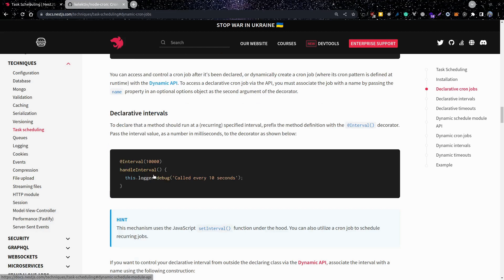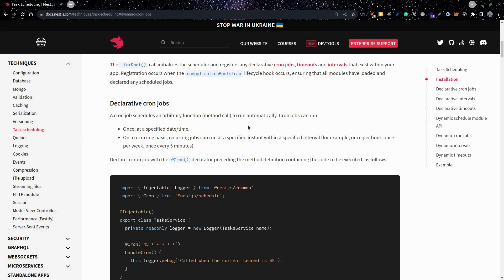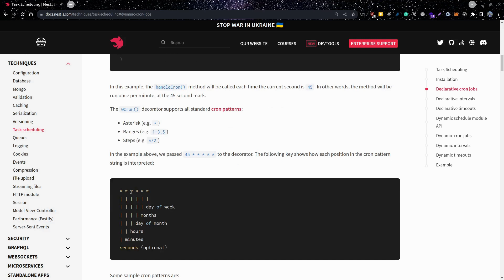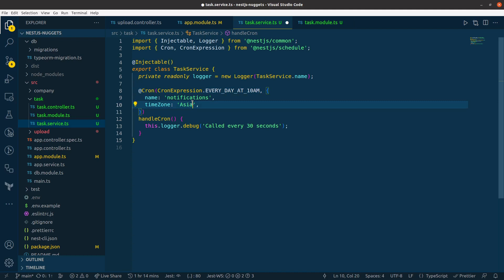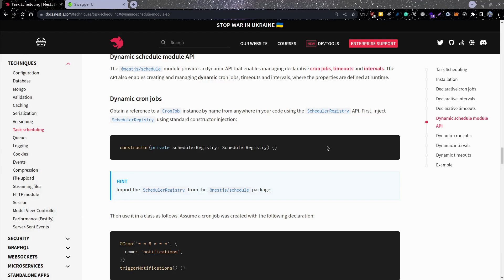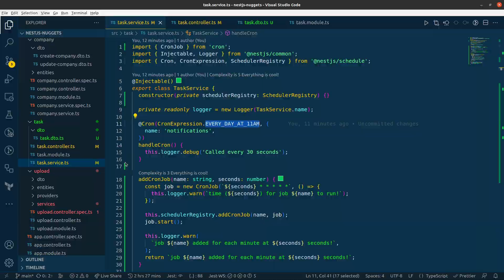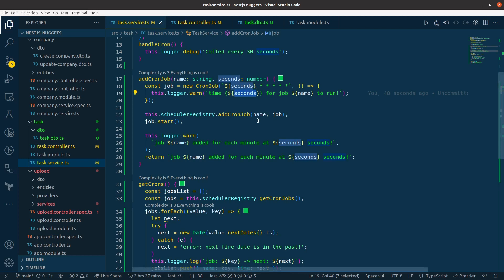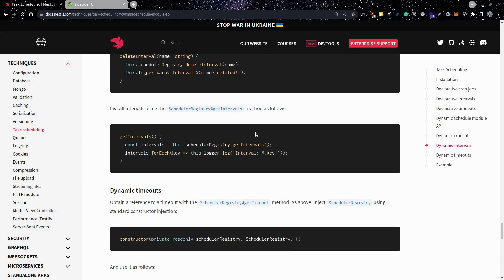Task Scheduling in NestJs | Cron Jobs | Declarative | Dynamic | Intervals | Awesome Code | Nepali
Unlock the full potential of task scheduling in your Nest.js applications with this in-depth tutorial. We'll walk you through the entire process of setting up and managing task scheduling in Nest.js, using powerful tools like Nest.js Scheduler. Whether you're automating background tasks or implementing cron jobs, we've got you covered. Watch now to streamline your Nest.js app's workflow!

⏱️ Video Timestamps:
00:00 - Introduction
02:20 - Installing Nest.js Scheduler
03:05 - Task Module
04:50 - Creating Scheduled Tasks
05:50 - Task Execution Strategies
08:00 - Implementing Cron Jobs
10:09 - Dynamic Cron Jobs
10:59 - Creating Dynamic Cron Jobs
15:50 - Testing Dynamic Cron Jobs
17:00 - Conclusion and Recap